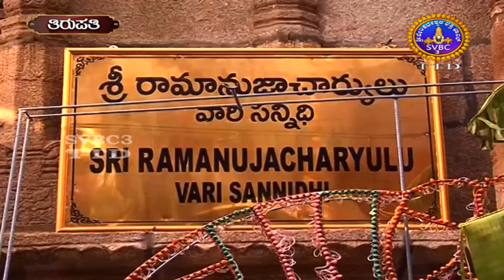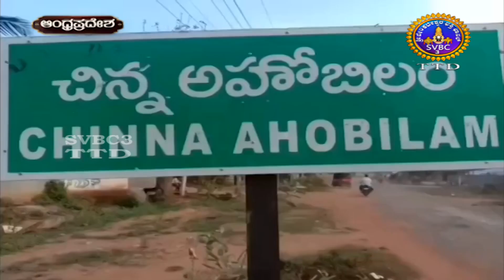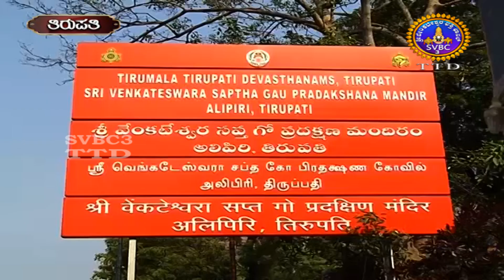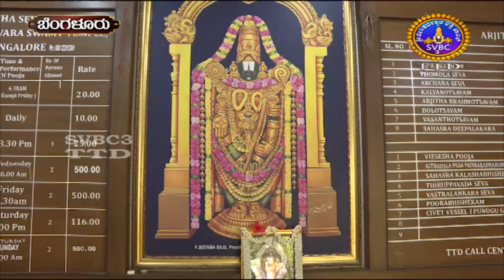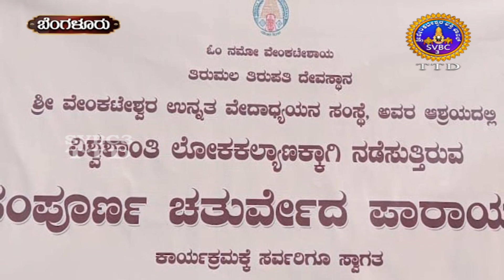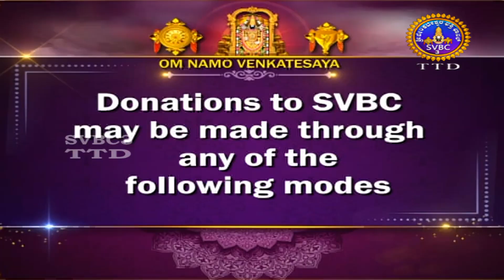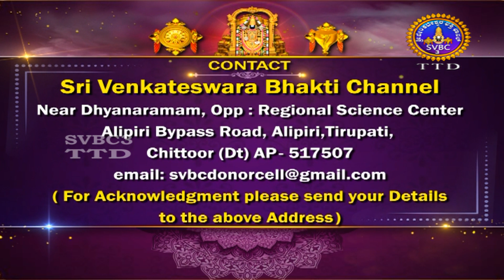Adhyathmika Viseshagalu || SVBC3 Kannada News || 06-05-2024 || 09-00 PM || SVBC TTD